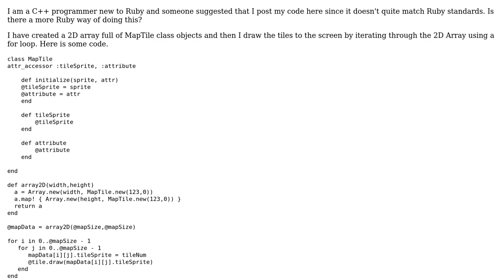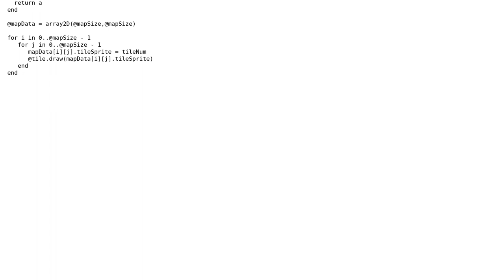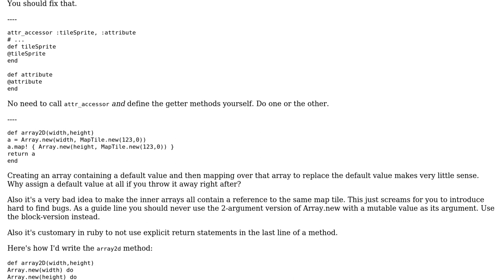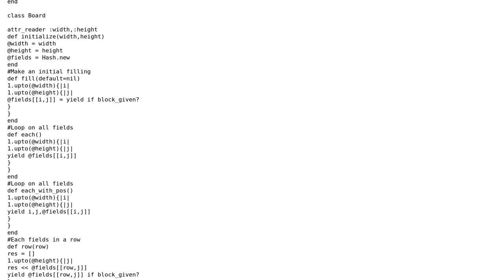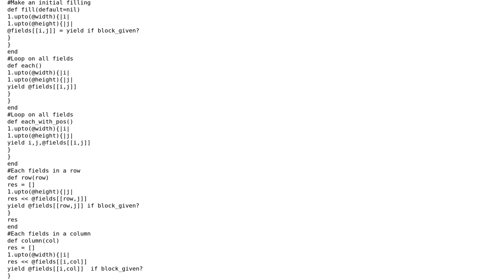Code Review: Creating a 2D array of map tiles (3 Solutions!!)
Code Review: Creating a 2D array of map tiles

With thanks & praise to God, and with thanks to the many people who have made this project possible! | Content (except music & images) licensed under CC BY-SA | Music | Images & others | With thanks to user Spencer user Simon Forsberg user sepp2k user knut user Can Hanhan user 200_success and the Stack Exchange Network Trademarks are property of their respective owners. You are responsible for your own actions.